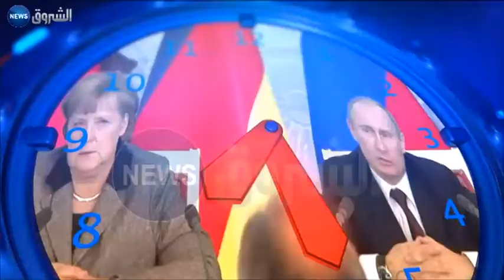الساعة الدولية (السيسي والإخوان... معركة العدالة والصندوق 29/03/2014)